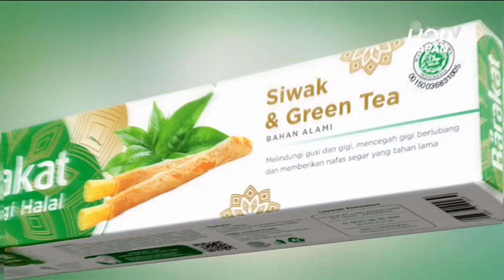Barakat Pasta Gigi • Gigi Sehat Yakin Barakat • TVC Edisi 2023 • Iklan Indonesia 30 sec